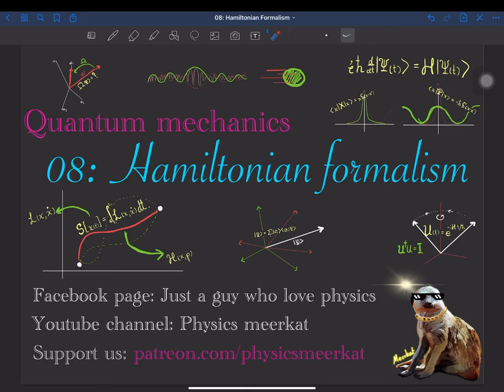QM 08: Hamilton's Mechanics [Legendre transformation, Poisson Bracket, Canonical transformations.]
สนใจสมัครเรียน / ถามการบ้าน / พูดคุยเกี่ยวกับฟิสิกส์ เข้ามาคุยกันได้ใน Discord เลยครับผม
Facebook page: ฟิสิกส์ เมียร์แคท - Physics Meerkat

ในวีดีโอนี้เราเริ่มกันที่ Lagendre transformation ซึ่งใช้เปลี่ยนตัวแปรโยง Lagrangian mechanics เข้ากับ Hamiltonian mechanics โดยเราศึกษามันผ่านตัวอย่างของ Thermodynamics potantials
จากนั้นพูดถึง Poisson Bracket ซึ่งเป็นโครงสร้างสำคัญที่จะต่อยอดไปใช้ใน Quantum mechanics ของเรา
ถัดมาเป็น Concept ของ Point transformation และ Canonical transformation
ซึ่งมองเป็นการแปลงที่ไม่ทำให้ Hamilton's equations เปลี่ยนฟอร์ม ซึ่งตรงนี้จะทำให้เราเห็นความสำคัญของ Fundamental Poisson Bracket ในโครงสร้างของ Hamilton's mechanics มากขึ้นไปอีก